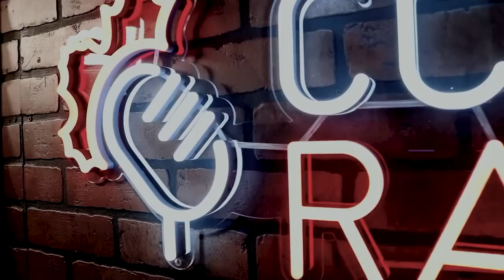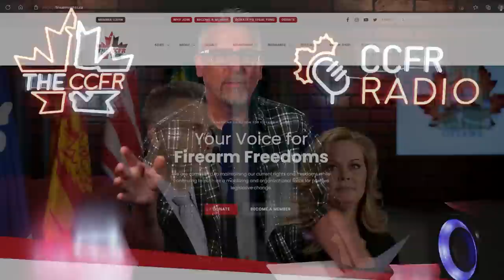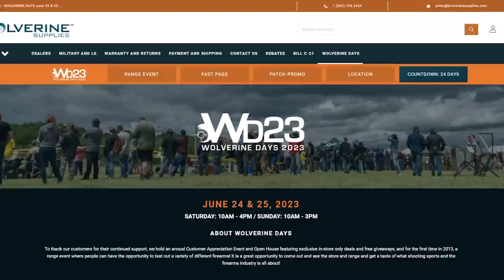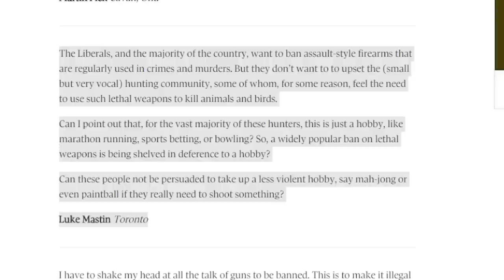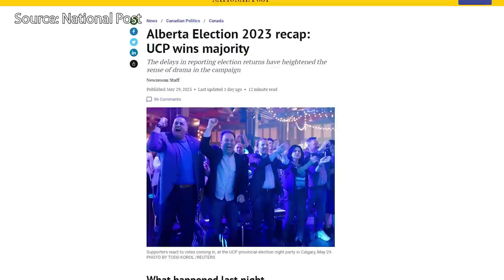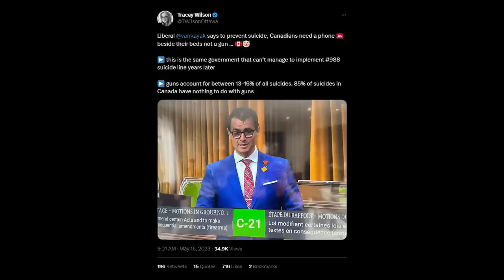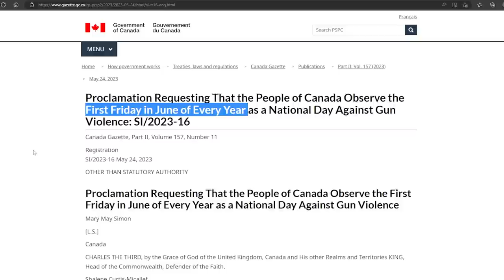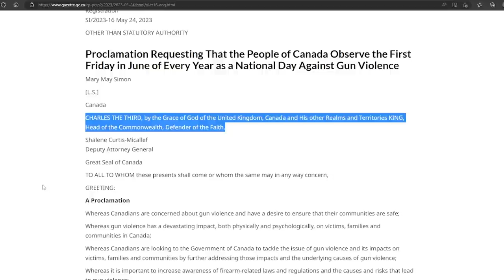CCFR Radio - Ep 144: UCP Wins Alta, Liberal MP Suffers Online Attack from CCFR, Libs Hate Hunters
The UCP forms majority government in Alberta, great news for gun owners. Poly spits on hunters… again. Liberal MP tells all after vicious CCFR online attack, Wilson held to account. C-21 update. All that and more this week! SHARE THIS PODCAST!!

- Chapters -
(00:00) Intro
(01:11) Sponsors - Bullseye North
(01:36) Sponsors - Sask Rivers Chapter SCI
(01:54) Sponsors - CTOMS
(02:21) Sponsors - Vortex Canada
(02:40) Summer schedule & restructuring
(05:36) Cowichan Fish and Game Association
(06:34) Event - CCFR AGM last minute changes
(08:56) Event - Wolverine Days 2023 by Wolverine Supplies
(09:41) Liberals & their hatred for hunters
(15:18) WILSON! UCP wins majority in Alberta!
(21:19) Update on C-21
(23:41) Crybully, Adam van Koeverden
(31:12) Liberals trolling National Range Day?
(38:41) Final thoughts
(40:23) Outro

Help us ScrapC21 🍁